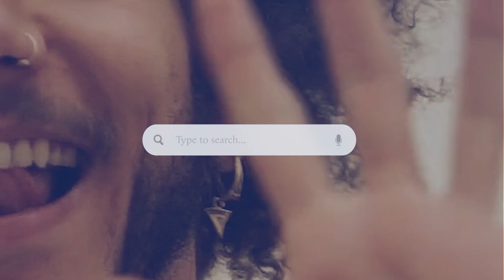About Sharky & George